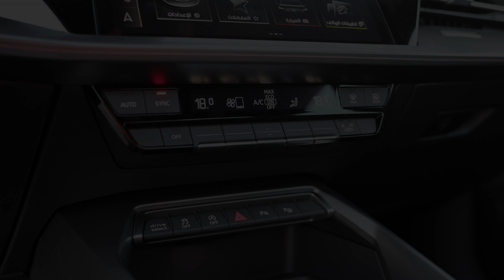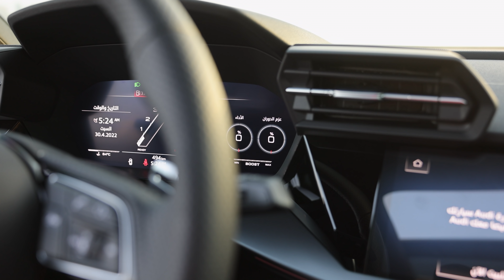BEAUTIFUL! 2022 AUDI RS3 SEDAN - 400HP 5CYL BEAST IN STUNNING SPEC & LOCATIONS - IN DETAIL 4K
We continue our coverage of the new Audi RS3 and its different specs. This time, we jump into a gorgeous Turbo Blue sedan, as we find ourselves on the impressive streets of Doha, Qatar. Here you get the beauty shots, the angles, the sounds and accelerations. Enjoy!

Car: 2022 Audi RS3 Sedan
Engine: 2.5L 5cyl Turbo - 400hp/500Nm/360lbft of torque, with the maximum power available between 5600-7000rpm
Performance: 0-100km/h: 3.45sec (tested), 3.8sec (official), Top Speed: 290km/h
Weight: 1574kg/3472lbs
Color: Turbo blue
Price: starting at 60K Euro for the Sportback, 62K Euro for the Sedan in EU
Thanks to: Zeal Qatar

GujyMusicProductions